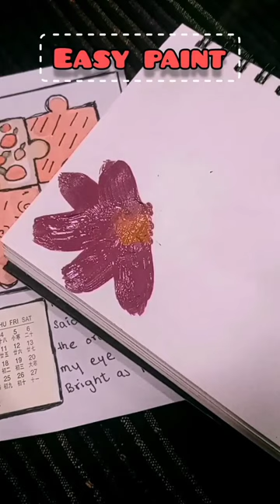Day In My Life 💜Easy Art